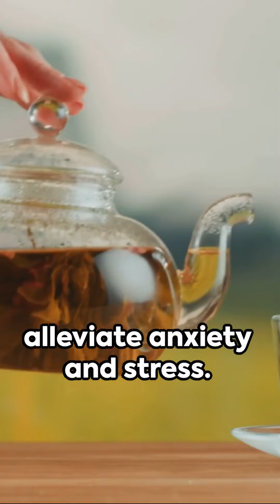10 Green Tea Benefits: A Sip of Good Health#healthtips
This video looks at 10 important benefits of consuming green tea.